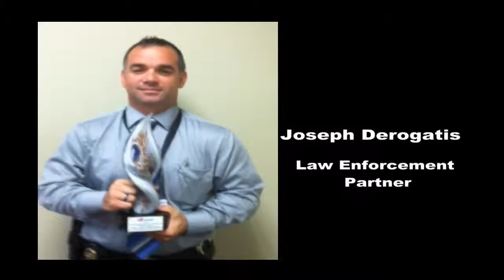2013 Coalition Champions Awards